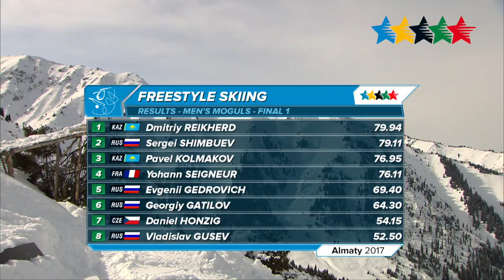Freestyle Skiing Men's Moguls - 28th Winter Universiade 2017, Almaty, Kazakhstan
ALMATY – Today, 3 February, the Dual Moguls competition took place in Shymbulak Ski Resort, outside Almaty

In the men’s race 15 athletes from 6 countries competed for the gold. It was Dmitriy Reikherd,  from Kazakhstan, who finally defeated Sergei Shimbuev from Russia in the gold quest. The bronze medal went to another Kazakh athlete, Pavel Kolmakov, who beat Russian Evgenii Gedrovich.